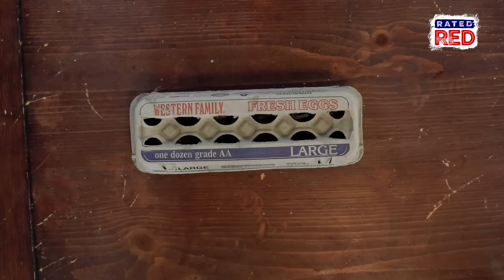Egg Carton Fire Starter: Man Hacks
Next time you finish a dozen eggs, don't throw away the carton.
The guys at Man Hacks walk you through the simple steps to using this refrigerator basic for starting a fire.
Check this out!!!